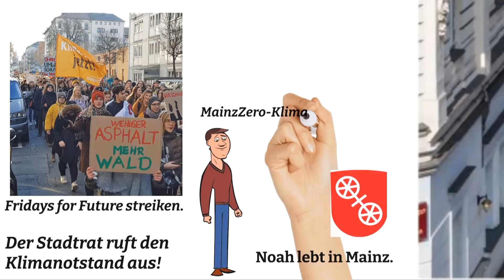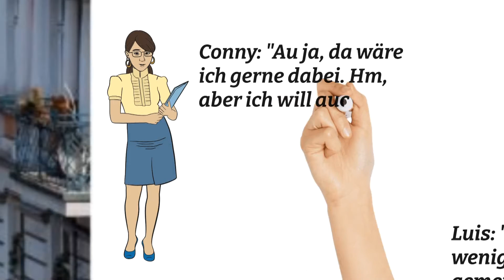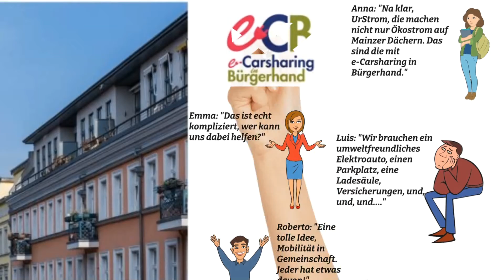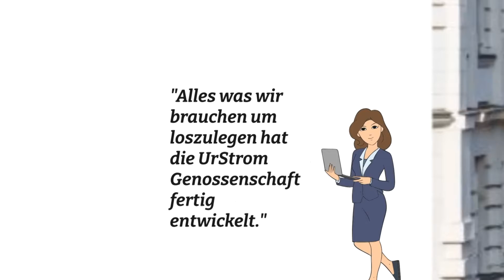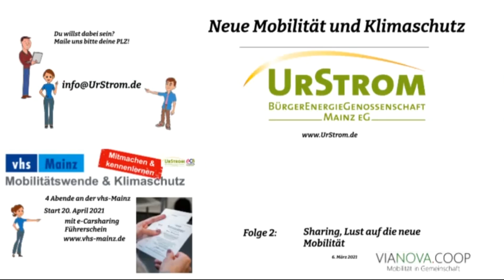Neue Mobilität und Klimaschutz in Mainz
VHS-Mainz Kurse

Mobilitätswende und Klimaschutz
Die Begriffe Klimakrise, Mobilitätswende, Elektromobilität und Carsharing sind in aller Munde, trotzdem gibt es noch immer Menschen, die noch nie ein Elektrofahrzeug gefahren haben, noch nie Carsharing gemacht oder sich mit den Themen praktisch beschäftigt haben. Wir wollen das ändern. Wir machen Lust auf Elektromobilität und Carsharing! Das Beste dabei: Am letzten von vier spannenden Kursabenden können Sie Ihren e-Carsharing-Führerschein machen. Im Kurspreis sind zehn Stunden freie Fahrt und 100 Kilometer mit dem UrstromMobil inklusive.

- Erster Kursabend:  Thema „Klimaschutz und Mobilitätswende – wie Sie die Punkte verbinden“
- Zweiter Kursabend: Thema „Elektromobilität – was Sie schon immer wissen wollten“
- Dritter Kursabend:  Thema „Carsharing – entdecken Sie die neuen Chancen“
- Vierter Kursabend: Thema „Der e-Carsharing-Führerschein – testen Sie mit Freifahrt-Guthaben“

Der Kurs wir einmal 2021 und 2022 durchgeführt, jeweils an 4 Abenden:

Kurs Nr. XC 24102
Beginn: 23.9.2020, Mittwoch, 19.00–20.30 Uhr

Kurs Nr. XC 24103
Beginn: 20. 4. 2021, Dienstag, 19.00–20.30 Uh